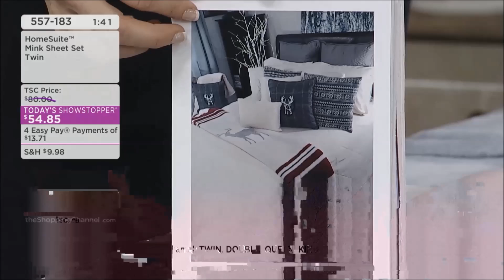T 43 sc